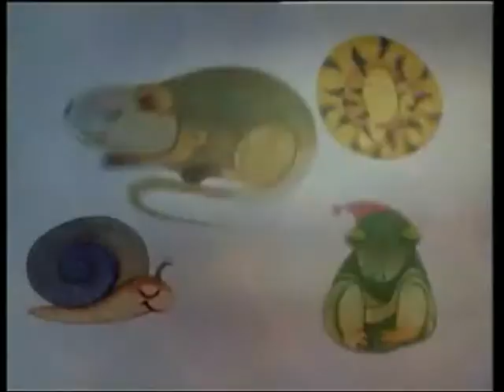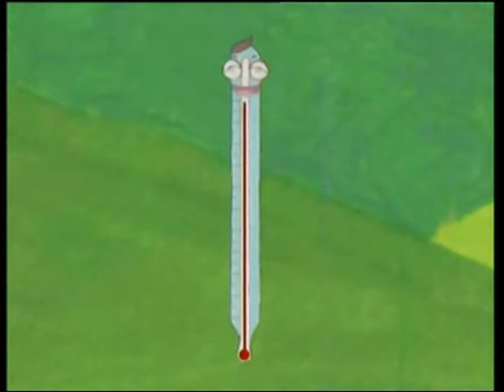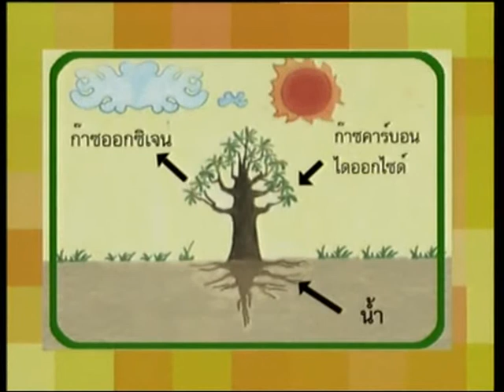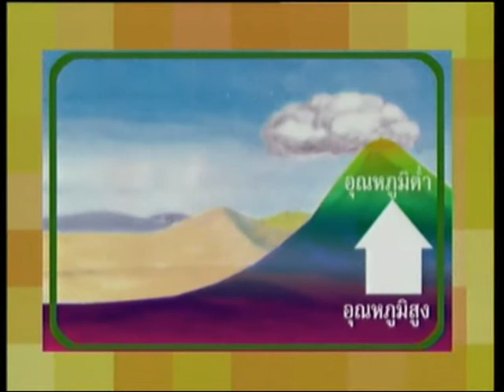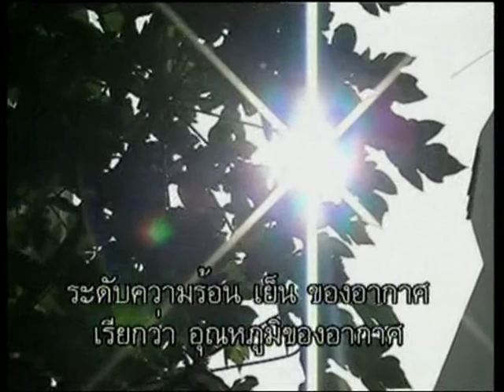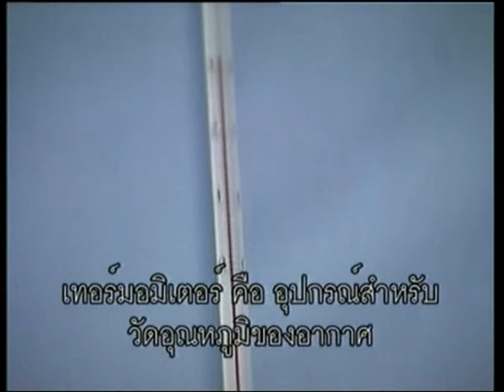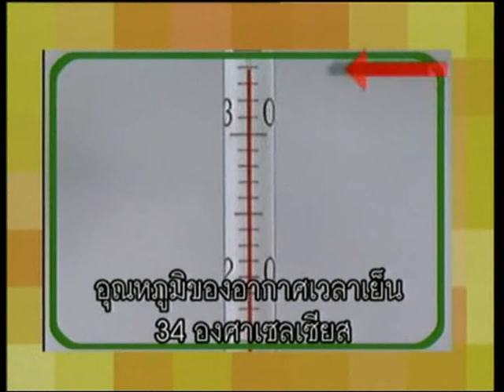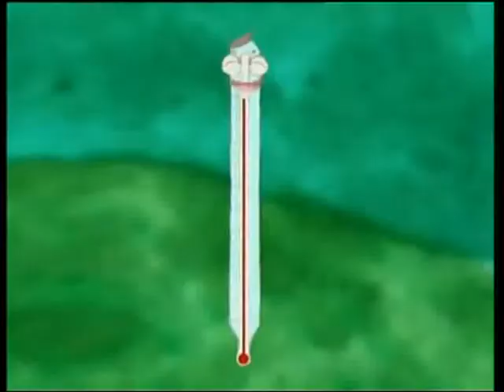วิทยาศาสตร์ ช่วงชั้นที่ 1 (ป.1-3) ตอน อุณหภูมิเปลี่ยนไป...เทอร์โมมิเตอร์บอกได้